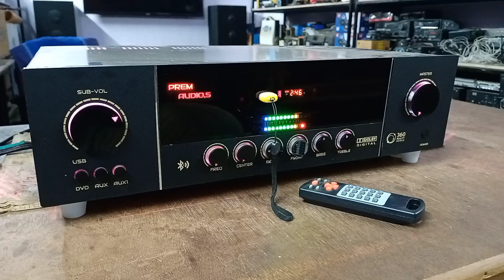5.1 Manual Amplifier order from Cuddalore